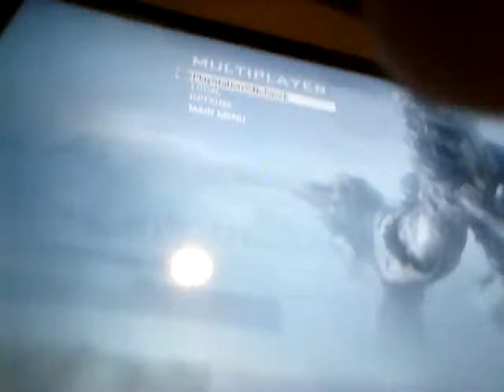My ather black ops game